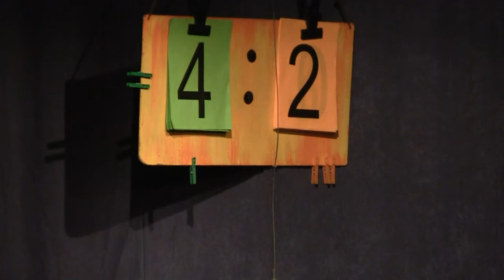Úvod 2. poločasu + Impro modlitba (21.3.2011)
Otisk vs. Výstřel 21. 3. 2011 v Divadle Karla Hackera